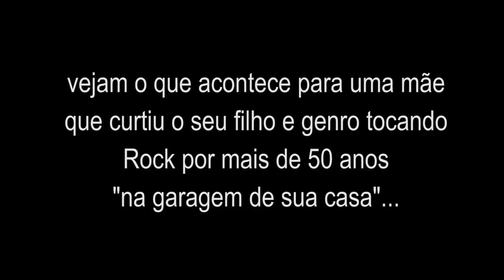Mãe escuta a 50 anos seu filho e genro tocar Rock AFaGldp53Fw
P1 Filmes
Cam 1: GLAUCO GUERIN / Cam 2: Alda S.Lima / Cam 3: Fabiano Esteves
Estúdio Vila Olímpia- São Paulo-SP